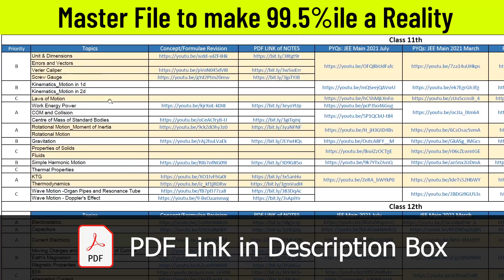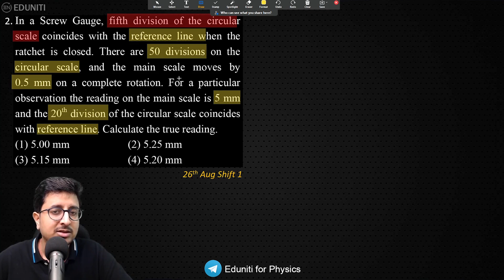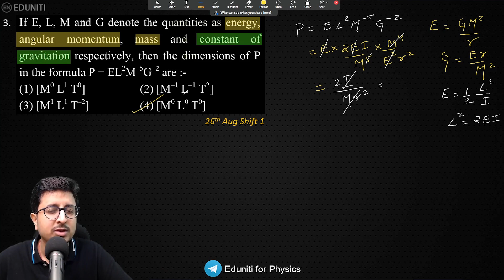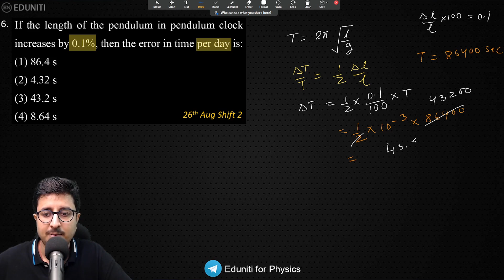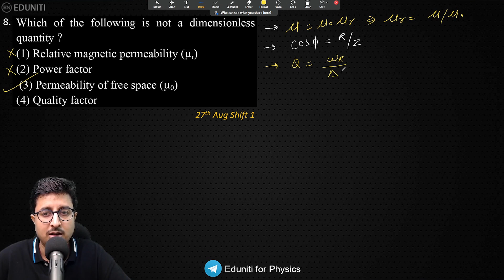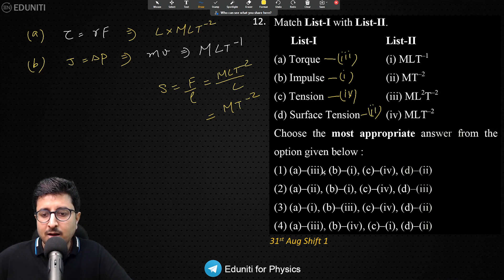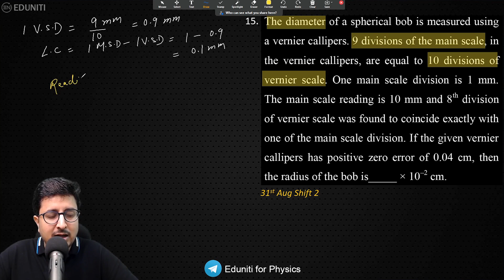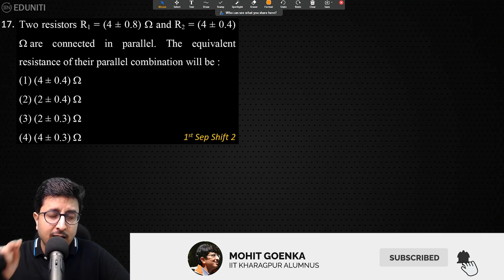Units & Dimensions | Errors | JEE Main 2021 August Solution | JEE Main PYQ | Mohit Goenka (IIT KGP)